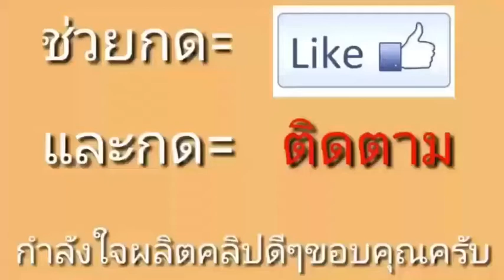หญ้าหวาน Stevia รักษาโรคเบาหวาน ลดความดัน EP. 02 ลดน้ำตาลในเลือดผู้เป็นเบาหวาน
หญ้าหวาน
รักษาโรคเบาหวาน และควบคุมลดระดับน้ำตาลในเลือด สำหรับผู้ป่วยเบาหวาน ความดันอยู่ในระดับปกติ